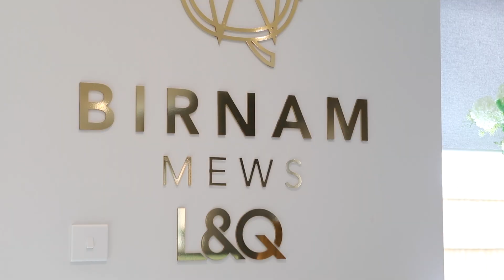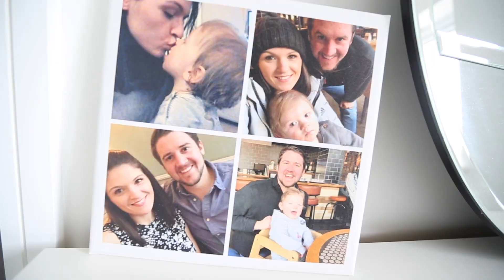Andrew and Jazmin's Shared Ownership Experience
Andrew and Jazmin took their first steps onto the property ladder with L&Q's Shared Ownership scheme at Birman Mews.